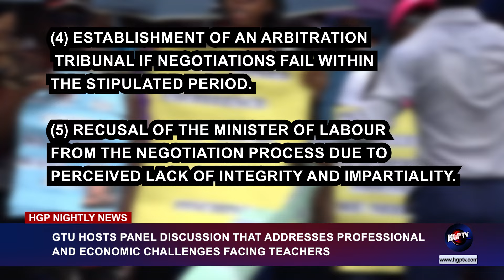GTU HOSTS PANEL DISCUSSION THAT ADDRESSES PROFESSIONAL AND ECONOMIC CHALLENGES FACING TEACHERS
On Friday, the Guyana Teachers Union spearheaded a panel engagement to discuss the current economic and professional challenges facing the nation's teachers. The session aimed to address critical issues and explore potential solutions to improve conditions for educators. Tiana Cole has more details in the following report.